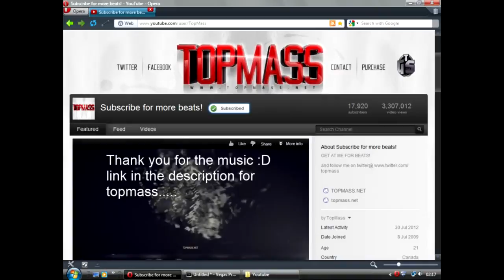Diablo 3 Monk gameplay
This is a recording test more than anything else but its sorta interesting!